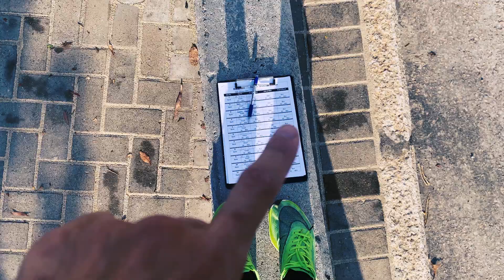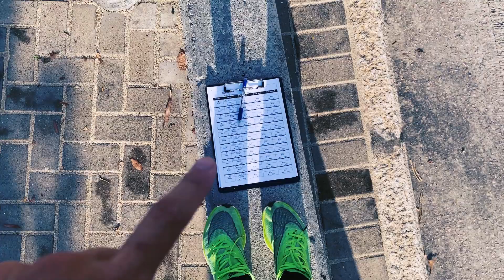陸上兩項賽 之 青山公路